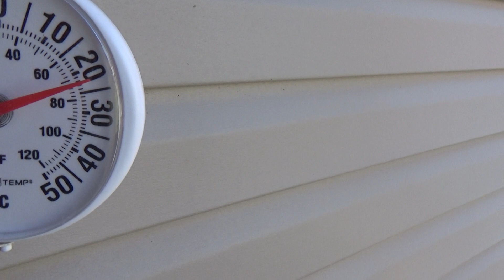Lauantai on lämmin